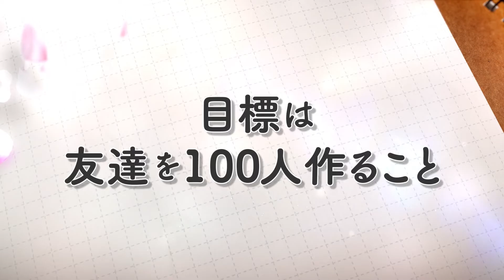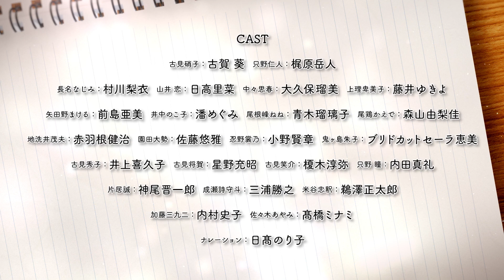Komi-san wa, Comyushou desu. 2nd Season (Komi Can't Communicate Season 2) Anime TV Trailer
Anime : Komi-san wa, Comyushou desu. 2nd Season (Komi Can't Communicate Season 2)